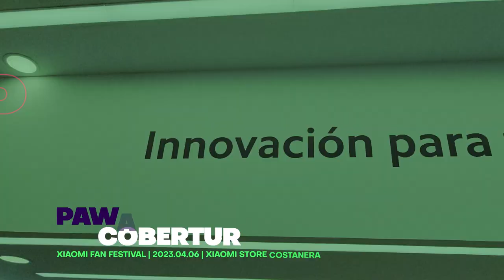[COBERTURA] XIAOMI FAN FESTIVAL 2023 | Xiaomi Store Costanera Center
¡PAWAdictos! @XiaomiChileno celebró este 06/04/2023 "XIAOMI FAN FESTIVAL", actividad donde acudireron los Xiaomi Lovers, Medios e Influencers a celebrar los 13 Años de Xiaomi. @PAWAcl fue invitado y en esta oportunidad pudimos entrevistar a Kenji Tsukame, Product Marketing Manager de Xiaomi en Chile, donde nos comenta la dinámica de esta actividad y las sorpresas que los fanáticos de la marca pudieron disfrutar durante la jornada.

Video & Edición: @Snowpato

*¡SÍGUENOS!*